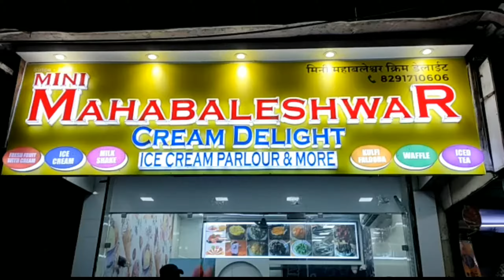IceCream Parlour @Mahabaleshwar Cream Delight || TFF With F